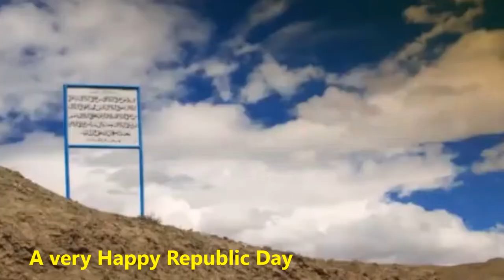जगिया सुखाये दिल चोरी साडा हो गया | Punjabi Rajasthani Mix song| NO COPY RIGHT|Happy Republic day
A very Happy Republic Day!